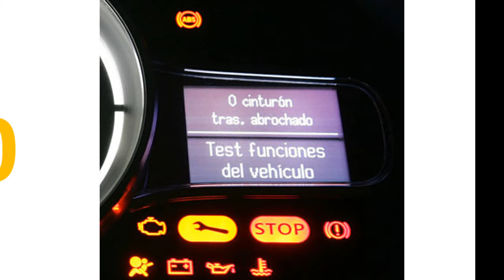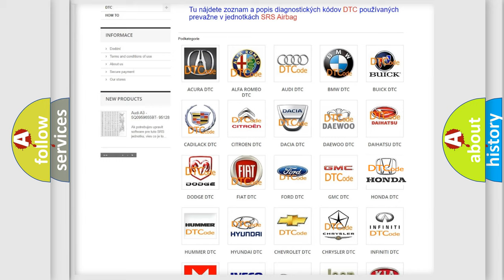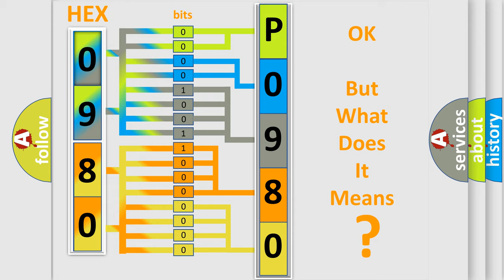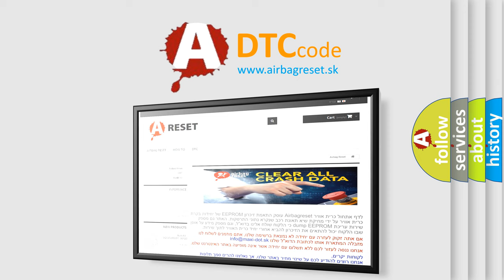DTC Honda P0980 Short Explanation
Contents:
0:21 Basic DTC analysis according to OBD2 protocol standard.
1:48 Insight into programming
2:58 A diagnostically understandable description of the Diagnostic Trouble Code
3:05 Basic error definition

Make:
Honda
Code:
P0980
Definition:
Short in Front Passenger Side Curtain Shield Squib Circuit
Description:
The center airbag sensor assembly receives a line short circuit signal 5 times in the curtain shield airbag (front passenger side) squib circuit during primary check.
Cause:
 Curtain shield airbag assembly RH (curtain shield airbag (front passenger side) squib) Center airbag sensor assembly No.2 floor wire